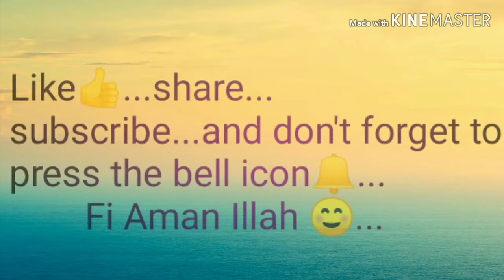Chicken soup...jhat pat recipe...! "Winter Special"| part#03 menu completed...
Chicken soup is here...really benefitial for winter...super easy to make...made by Aamra Moiz...